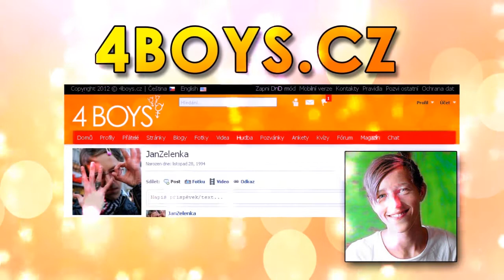Jan Zelenka - DISCO BAR DIAMOND 08.02.2013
Krátký sestřih mé navštěvy v klubu disco Baru Diamond v pátek 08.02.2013. Bylo to tam moc moc fajn. Doporučuju!